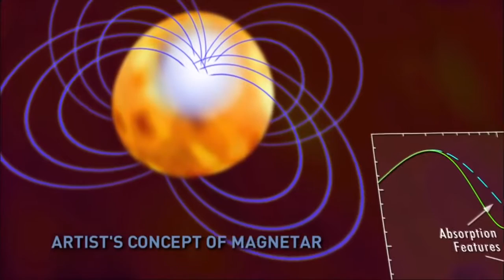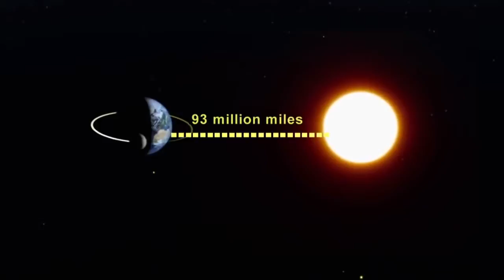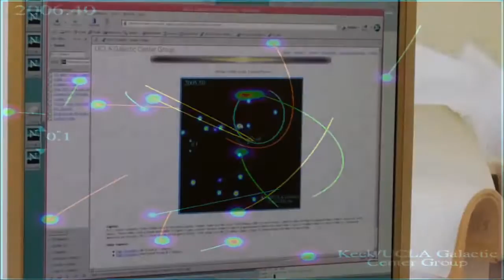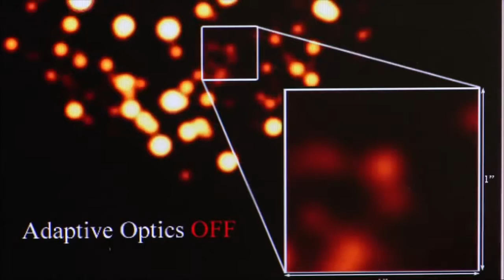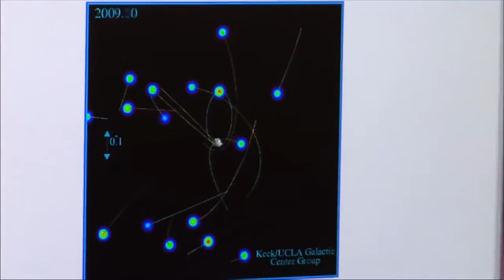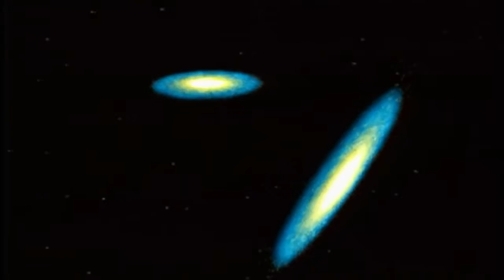THE SECRET YOU HAVE NEVER KNOWN BEFORE IN THE UNIVERSE DOCUMENTARY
New Discoveries In Space "Parallel Universe" New Documentary HD 1080p 60fps